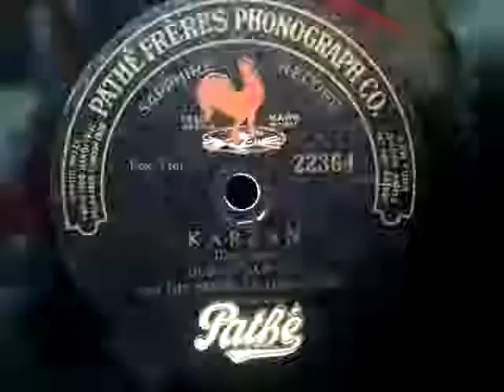Duane Sawyer & His Novelty Orchestra ♪Karzan♪ Pathe Record , HMV 102 phonograph